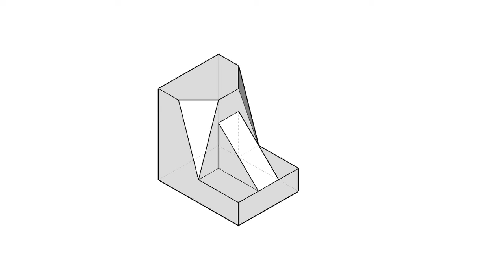全華圖學098頁第06題/三視圖轉等角圖/綜合練習/第三角法-等角圖展示